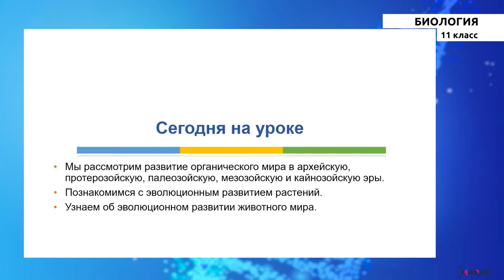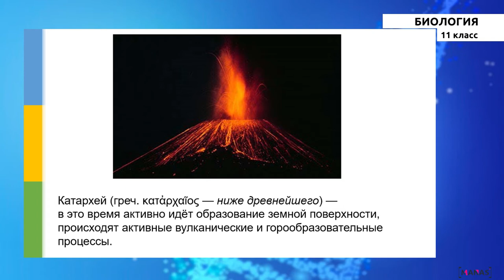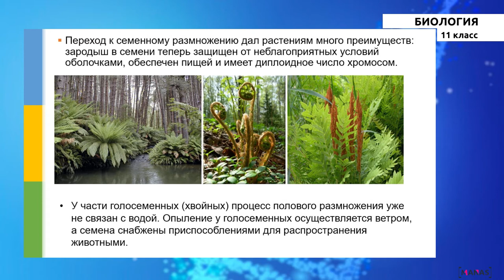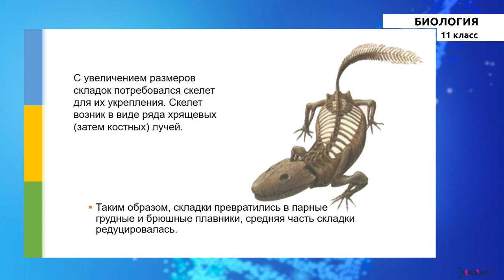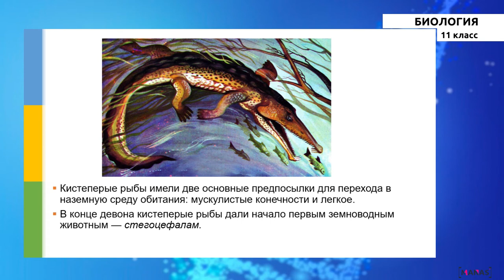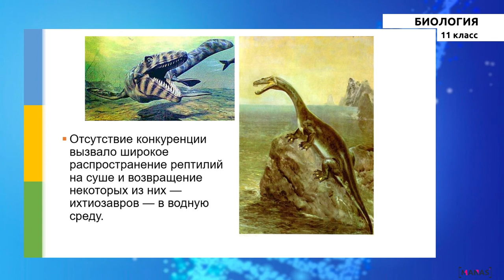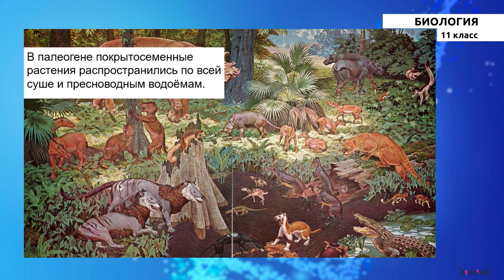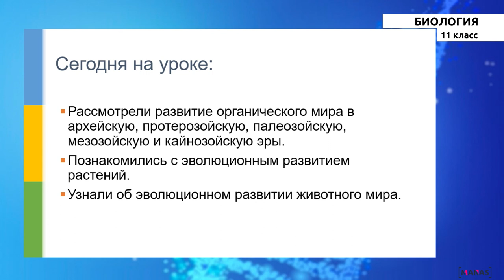11 класс - РУ - Биология - №4 - Исторические развитие органического мира на Земле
11 класс - РУ - Биология - №4 - Исторические развитие органического мира на Земле